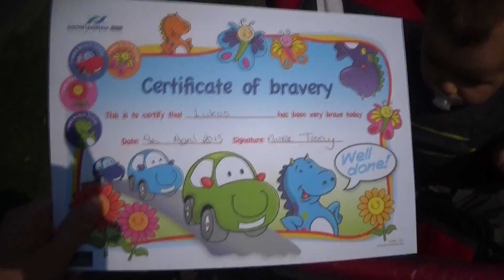Vlogas | Diena be makiazo (neissigastam),. Hull'o East parkas. Vaikai.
Sveiki!
Kvieciu paziureti musu su vaikais dienele. Eisim pasivaiksciot i EAST parka. Malonios perziuros! ;)

 Aciu, kad esate kartu! :)*